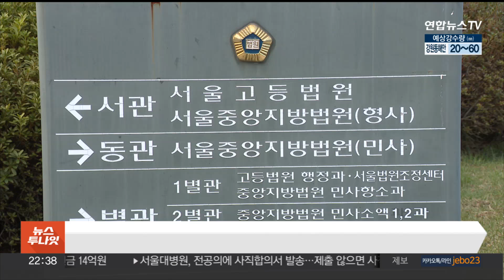탈북 청소년 성추행 목사 2심도 징역 5년 / 연합뉴스TV (YonhapnewsTV)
탈북 청소년 성추행 목사 2심도 징역 5년

탈북 청소년들을 성추행한 혐의를 받는 천기원 목사가 2심에서도 실형을 선고받았습니다.

서울고등법원은 아동·청소년의 성보호에 관한 법률과 아동복지법 위반 등의 혐의로 기소된 천 씨의 항소심에서 원심과 같이 징역 5년을 유지하고, 아동·청소년 기관과 장애인 기관에 5년간 취업 제한을 명령했습니다.

천 씨는 지난 2016년부터 지난해 5월까지 자신이 운영하던 대안학교 기숙사에서 청소년 6명을 성추행한 혐의를 받고 있습니다.

재판부 교장이자 목사인 천 씨가 피해자들에게 절대적 영향력을 미치는 상황에서 범행을 저질러 비난 가능성이 크다고 지적했습니다.